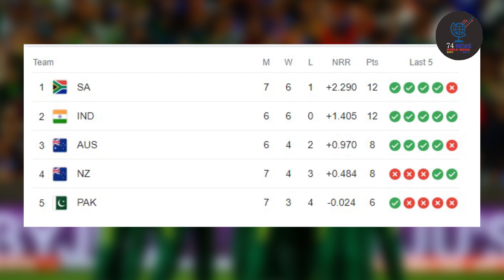Pakistan Hopes Alive In Reaching World Cup Semi Final | South Africa And Newzeland | 74 News